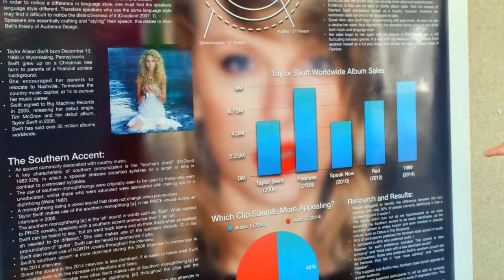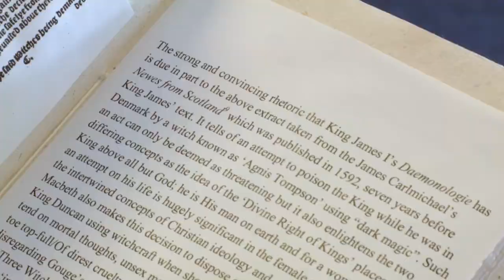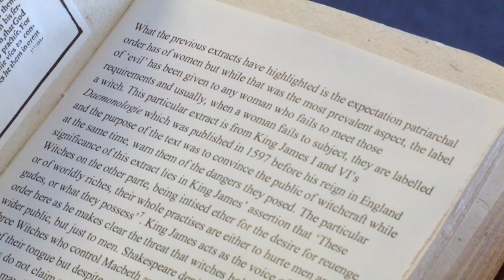School of English at Birmingham City University at a glance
Discover the courses and opportunities on offer for undergraduate and postgraduate students at Birmingham City University's School of English.